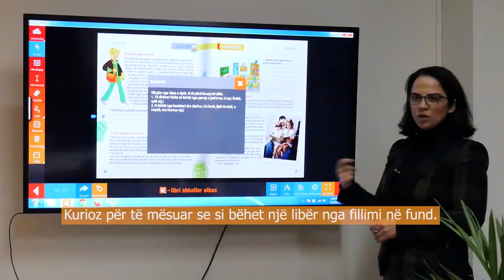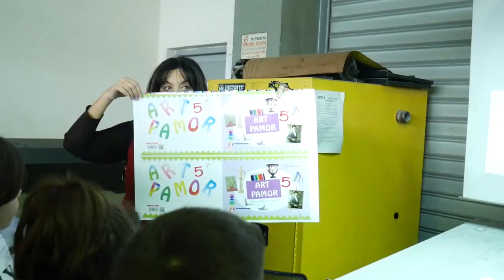Nxënësit e shkollës WAT vizitojnë shtëpinë botuese “Albas”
Nxënësit e shkollës WAT (World Academy of Tirana) bënë një vizitë në shtëpinë botuese “Albas” dhe shtypshkronjën “Dea Print” ku mësuan se si bëhet një libër fizik dhe libri digjital.